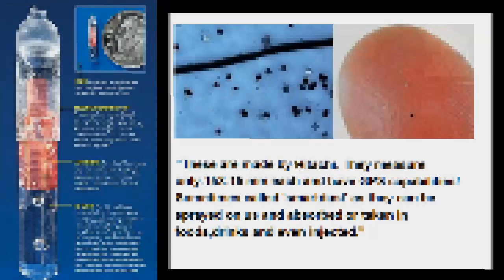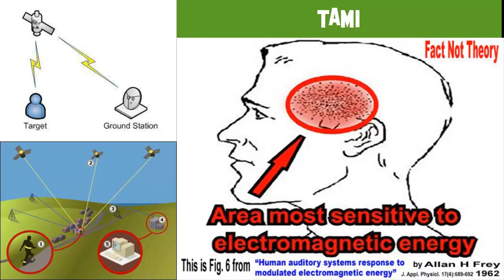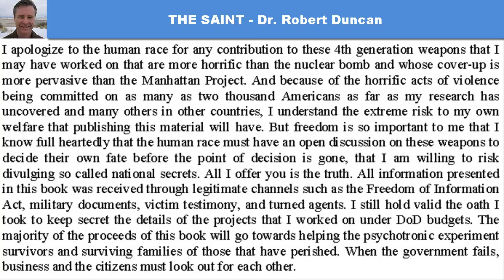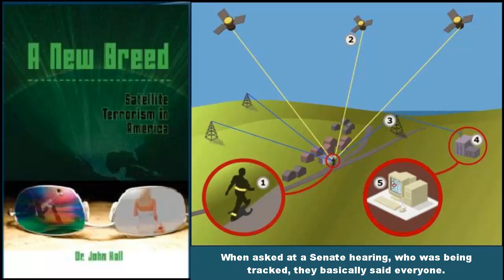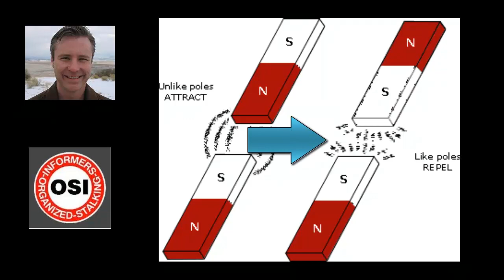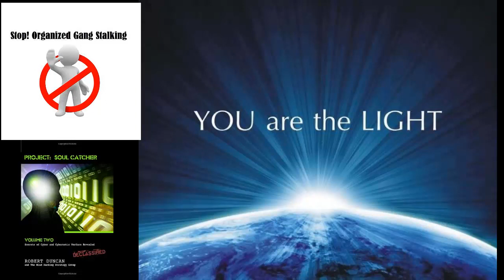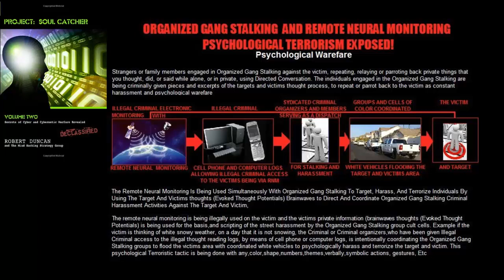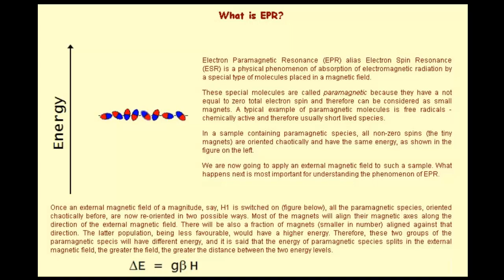OSI Call Talk Show with special guest Dr. Robert Duncan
OSI Talkshoe Call-in Show with special guest Dr. Robert Duncan.  All views and expressions of the individuals are theirs and not expressly views or opinions of OSI.